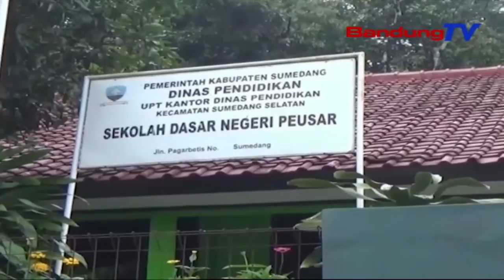Hujan Ngecrek Jero 3 Poe, Lamping Panahan Wangunan Sakola Rempag | TP | BANDUNGTV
| TP | BANDUNGTV | ASTRI CAHYANI | Hujan Ngecrek Anu Karandapan Salila Tilu Poe Katompernakeun, Ngalantarankeun Lamping Panahan Wangunan Sakola Rempag, Anu Pernahna Di Desa Baginda, Sumedang Selatan, Kabupaten Sumedang, Poe Senen Pasosore. Dina Emprona, Warga Di Sabudeureunana Ngarasa Lewang, Lantaran Eta Wangunan Sakola Teh,  Dierong Bakal Rugrug.